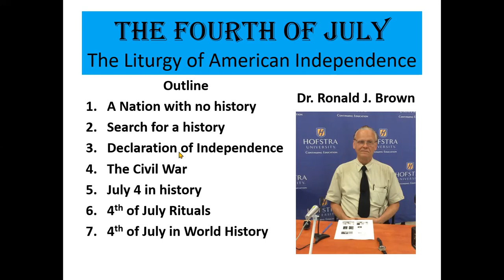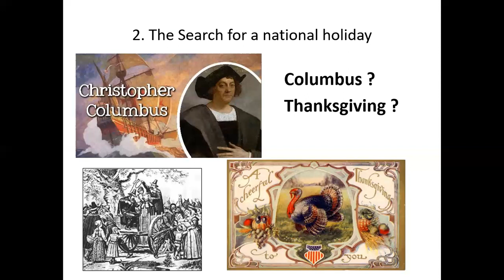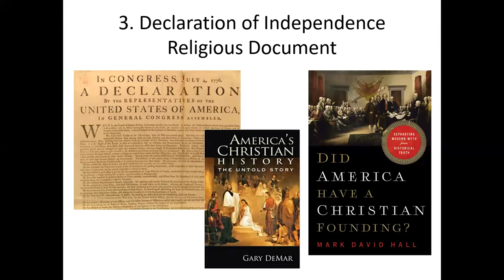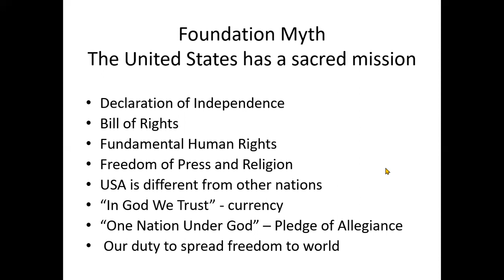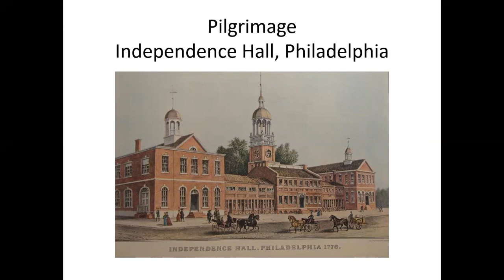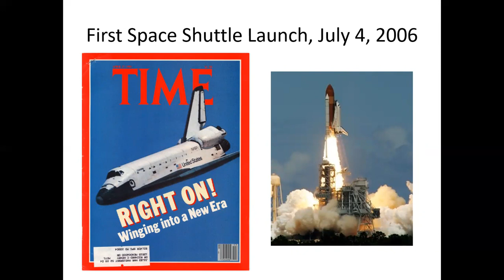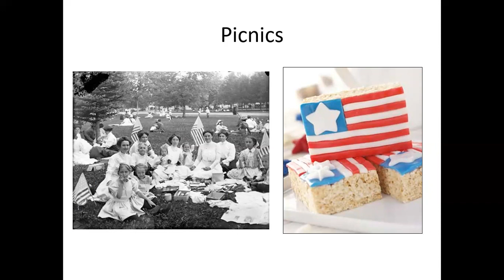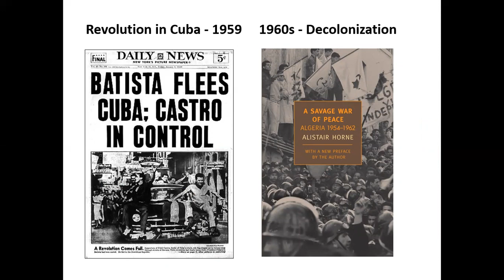Holidays of the World: Fourth of July in NYC